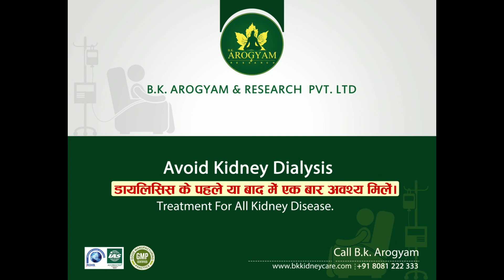कितनी भी बड़ी पथरी को बिना ऑपरेशन मिटाये कुछ ही दिनों में - kidney stone Treatments without surgery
कितनी भी बड़ी पथरी को बिना ऑपरेशन मिटाये कुछ ही दिनों में
Many hospitals that are offering kidney stone treatments by medicines.But this is very difficult to find out the best treatment. All the medicine have different way of treatment Like allapthic medicines are very dangerous for the health because of allopathic medicine broke the stone in smaller part and this stone pass out by urine but sometimes it stuck in urinary pipe and it is dangerous and also lead to death of patient .

Ayurvedic Medicine For kidney stone Treatments without surgery
In Other hand Ayurvedic_Medicine_For_kidney_stone is one of the best treatment for any type kidney stone surgery because Ayurvedic Medicine break the stone in powder form which can easily pass out through urine.
BK Arogyam is one of the best research center for kidney stone removal without surgery. Lots of national and international patients are satisfied with successful Kidney astone Treatment.If you want to get rid from kidney stone without surgery then Bk Arogyam is one of the best solution .

See This Video Also:
Remove Stone Without Operation-Why BK Arogyam is Better Than Other Ayurvedic Hospital?StoneTreatment